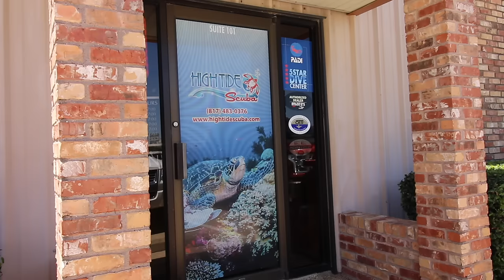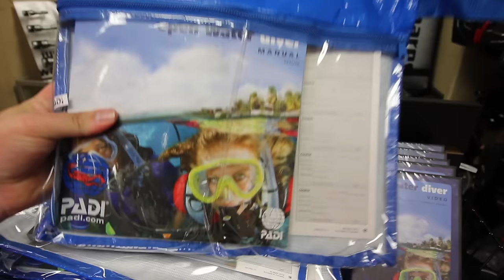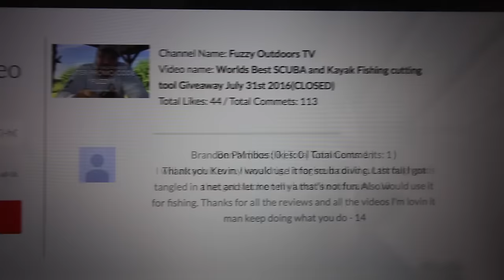"EEZYCUT Cutting tool Giveaway announcement" FOTVLog #11 Fuzzy surprises his Dad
Fuzzy lets you follow along as he surprises his dad with a PADI scuba certification. He also announces the winner of the High Tide Scuba EEZYCUT Cutting tool giveaway.

High Tide Scuba
Kevin

Send your outdoor pics to us for a chance to be featured on the show at

Music legally downloaded for reuse from Digital Sound Promotion.